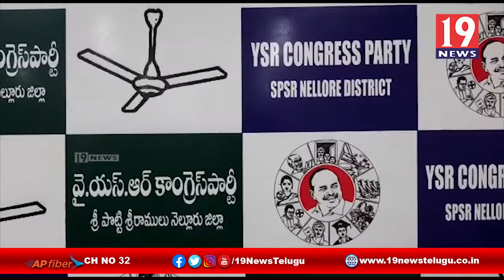సోమిరెడ్డి చంద్రమోహన్ రెడ్డిపై మండిపడ్డ సర్వేపల్లి ఎమ్మెల్యే కాకాని - నెల్లూరు జిల్లా